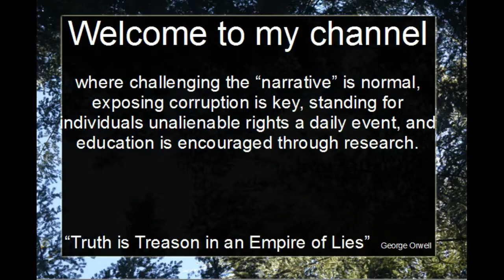Bundy Trial Update; EOD Report for 7/25/17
Andrea Parker gives end of day report for current Bundy Trials being held in Las Vegas Nevada on 7/25/2017. Source